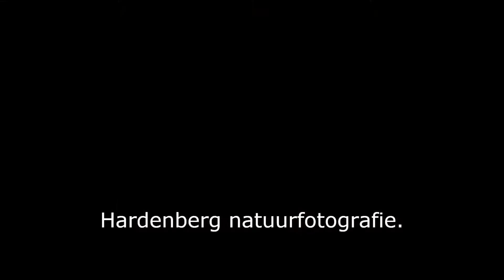Butterfly - Atalanta - Vanessa atalanta - Dudinghausen - Sauerland - Germany - 2013.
Atalanta (Vanessa atalanta) eet van de kersen op de weg in Dudinghausen in het Sauerland in Duitsland.